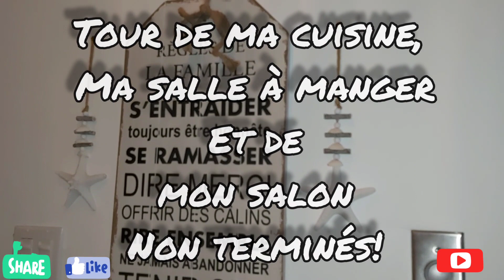Tour Cuisine, salle à manger et salon Minimaliste non terminés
Bienvenue sur ma chaîne,   J'espère que vous allez bien grâce à Dieu  !
Je suis une jeune femme haïtienne qui crois en Dieu,  qui est passionnée de déco  et d'organisation d'intérieure.
Le but de la création de ma chaîne  est de vous partager ma passion pour la décoration  et  d'influencer  d'autres  personnes qui  ont les mêmes  intérêts que moi.
Sur cette chaine , je vous partagerai des vidéos de:
  DIY
 Rénovation
Makeover
décoration
d'astuce de rangement et bien plus!

Bienvenue  sur ma chaîne et que le Seigneur  vous bénisse !

Surtout n'oublier pas d'activer la cloche de notification pour ne pas manquer aucunes vidéos de moi!